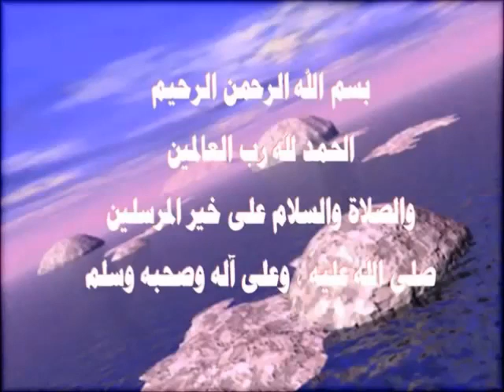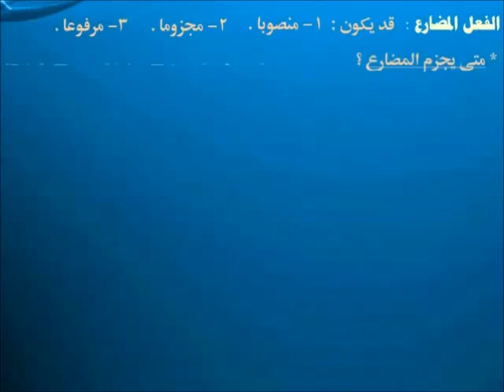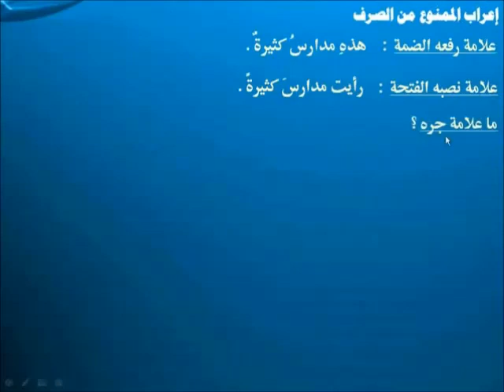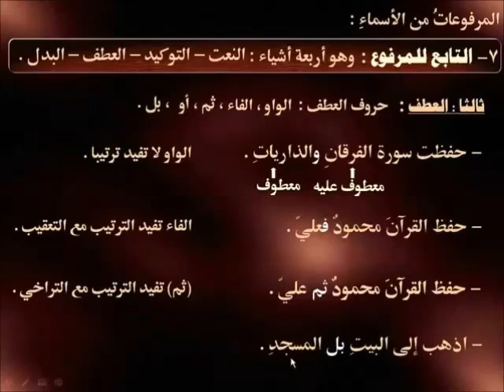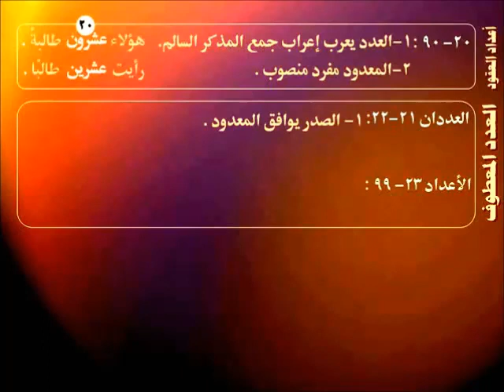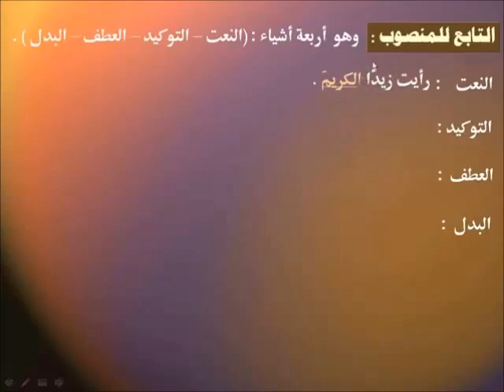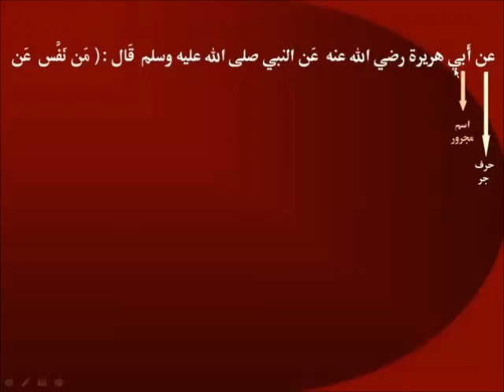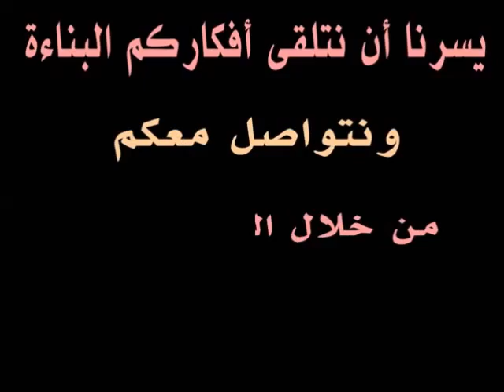അറബി ഗ്രാമർ തുടക്കം മുതൽ ഒടുക്കം വരെ ഒരൊറ്റ വീഡിയോയിൽ تعلم النحو من البداية إلي الإحتراف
അറബി ഗ്രാമർ തുടക്കം മുതൽ ഒടുക്കം വരെ ഒരൊറ്റ വീഡിയോയിൽ  تعلم النحو من البداية إلي الإحتراف അറബി ഭാഷാ സ്നേഹികൾക്ക് ഒരു വലിയ ഗിഫ്റ്റ്, പ്രാർത്ഥനയിൽ പിന്നിൽ പ്രവർത്തിച്ചവരെ മറക്കാതിരിക്കുക